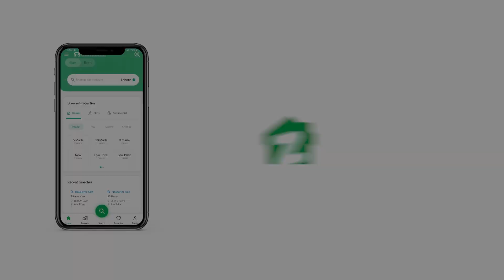244 SQYD FLAT FOR RENT IN FRERE TOWN KARACHI